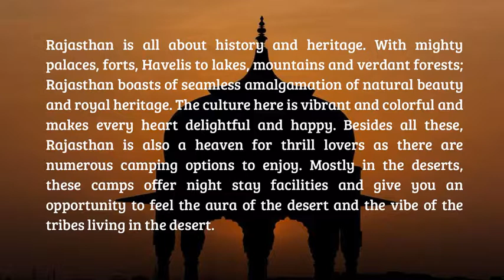Best Night Camping in Rajasthan for Adventure Lovers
Rajasthan is all about history and heritage. With mighty palaces, forts, Havelis to lakes, mountains and verdant forests; Rajasthan boasts of seamless amalgamation of natural beauty and royal heritage. The culture here is vibrant and colorful and makes every heart delightful and happy. Besides all these, Rajasthan is also a heaven for thrill lovers as there are numerous camping options to enjoy. Mostly in the deserts, these camps offer night stay facilities and give you an opportunity to feel the aura of the desert and the vibe of the tribes living in the desert.